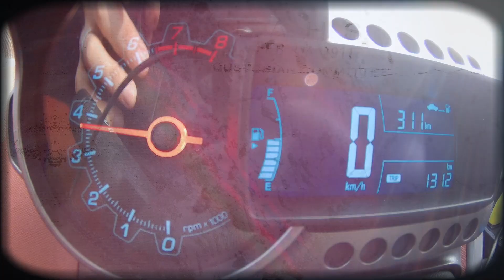수동도 도로 흐름 유연하게 탈 수 있어요.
수동 운전을 하면서 도로 흐름에 맞춰 주행하기 어려운 분들을 위한 영상입니다.
넓게 보는 만큼 많은 것들이 보이는 법입니다.
그래서 위기 상황시 대처할 수 있는 범위 역시 넓어지고 사고를 피할 가능성도 높아지죠.

*엔딩 타이틀&뮤직ㅣEnding Title&Music
  Text Design by EJ

*쉐보레 아베오 1.6 해치백 수동(5단)
  -시스템 퀵 시프터, 룩손 X언더바 장착
  -205/50R/17 넥센 CP672 타이어

*소니 FDR-X3000 액션캠(메인)